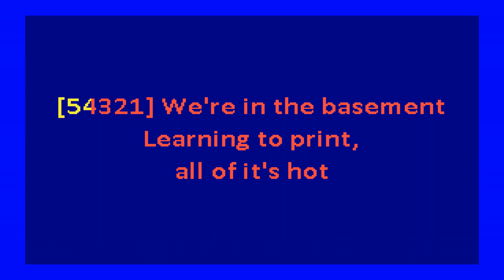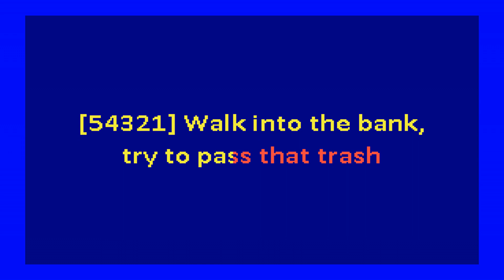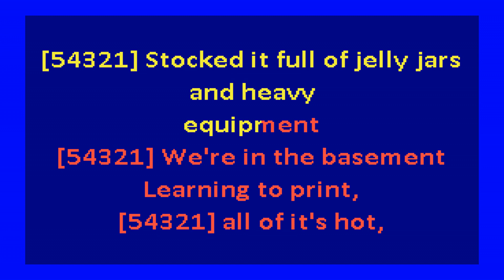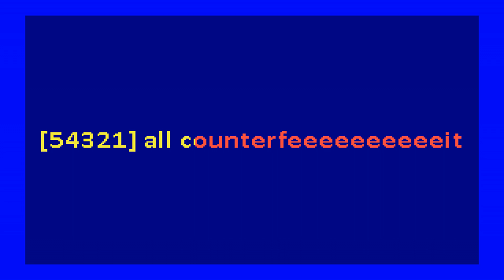B 52's - Legal Tender (karaoke)